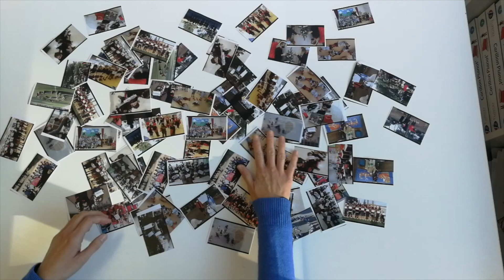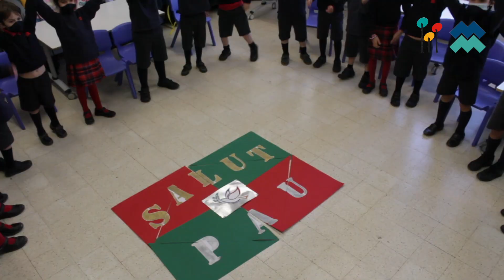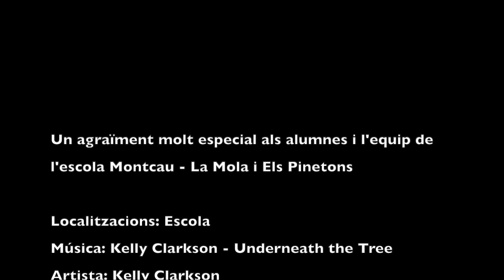Felicitació de Nadal - Escoles Montcau - La Mola i Els Pinetons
Les escoles Montcau - La Mola i Els Pinetons us desitgem BON NADAL!

Un agraïment especial als alumnes i equip de l'escola Montcau - La Mola i Els Pinetons

Localitzacions: Escola

Artista: Kelly Clarckson

Escola Montcau - La Mola i Els Pinetons

BON NADAL!